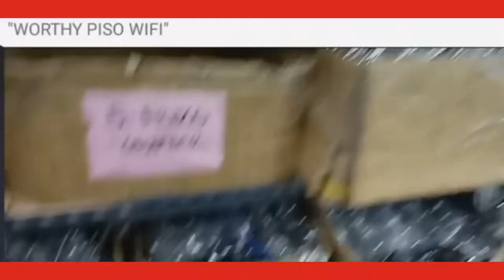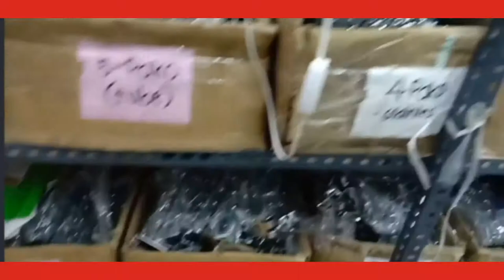PINAKA MURANG BILIHAN NG MANIQUEN AT GAMIT PARA SA DAMITAN/BACLARAN HAUL/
murang bilihan

art 2 malalaman ang murang bilihan Ng Hanger, sapatos

complete address Sa baclaran